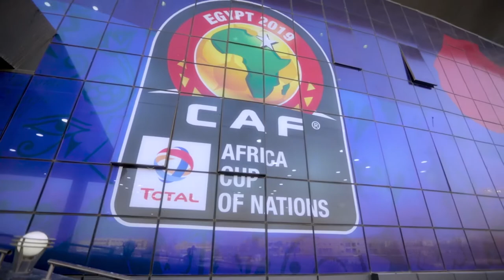Hassan Allam | CAF 2019 Satdiums renovation